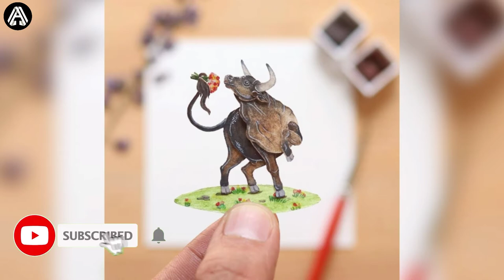Amazing Tiny Paper Cut Miniature Animals | You Have Never Seen Before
This artist creates miniature hand-painted layered paper cut artworks. Each artwork begins with a sketch on a paper. After that, different layers are traced from the drawing on 200 GSM watercolor paper, then precisely hand-cut and watercolored. The smallest artwork measures 12 mm from head to tail. Understand the beauty and details of nature and how important it is in our lives.

Amazing Things, coincidences, and weird things don't happen that always. This world is filled with wonders you wouldn't believe. And it's excellent to possess a camera with you when something like this does happen. Here are Amazing Things, amazing artists, and amazing people in the world, you won't believe actually exist. We'll share a video where something truly interesting and amazing happens.

( Members can get Special shoot-out's in each video )

We give you information about amazing people in the world, amazing artists in the world, and the amazing thing about all over the world, jaw-dropping ideas around the globe. With creative ideas and some creative people share some videos to show you just impressive, the results you have never seen before.